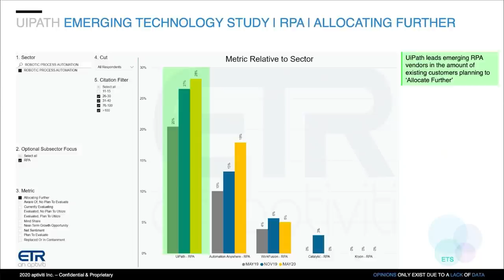Daniel Dines, UiPath | CUBE Conversation, September 2020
Daniel Dines, CEO and Founder of UiPath sits down with Dave Vellante for a Digital CUBE Conversation.

COVID-19 spurs more enterprise awareness of robotic process automation’s value

VIDEO EXCLUSIVE BY BETSY AMY-VOGT

As the unsung hero of the COVID-19 pandemic, robotic process automation has been taking care of business behind the scenes. Robots are helping bankers process loans and hospitals handle coronavirus tests, proving that RPA can help solve the world’s problems without the need for headlines or acclaim. Not surprisingly, adoption is on the rise.

“The awareness that we have to automate has increased 10 times compared to pre-COVID days,” said Daniel Dines (pictured), founder and chief executive officer of UiPath Inc., one of the leaders in the fast-growing RPA market. The term refers to a subset of artificial intelligence in which software “robots:”observe workflows in common business applications and then deduce ways to automate repetitive tasks.

Dines spoke with Dave Vellante, host of theCUBE, SiliconANGLE Media’s livestreaming studio, for a digital CUBE Conversation on trends in RPA.

RPA helps hospitals process COVID tests faster, gives staff more time with patients
Designed for a hybrid world from day one, UiPath was able to transition to remote operations without blinking. “COVID in itself didn’t affect the way we work,” Dines stated. “We are able to keep and beat the targets that we set.”

Instead of focusing on its own transition, UiPath has helped others “navigate the murky waters’”of the pandemic. By implementing RPA in hospitals, UiPath accelerated turnaround times for COVID testing and reduced the workload of hospital staff, allowing them to focus on patients instead of paperwork. “In one case, we were able to save two hours a day for every nurse,” Dines said.

Automation hasn’t been embraced as fast as some other less costly technological advances. But that is changing as executives understand how RPA can help recoup losses incurred during the pandemic, according to Dines.

“We’re seeing an adoption that is more top-down, an adoption that is starting from the C-level suite,” he said. “I believe that while automation is slower to adopt and it requires a lot more investment to adopt, it’s going to dominate the agenda post-COVID.”

Data shows the stickiness of RPA
Data from tech market analyst Enterprise Technology Research supports the potential for RPA post-COVID. “If a customer has tasted the benefits of RPA and automation and realizes what it can do for their business, they’re going to maybe double down on it, especially in a time when revenues might be under pressure,” Vellante said.

In July, UiPath raised $225 million in late stage funding, raising its valuation to more than $10 billion. The company has more than 60 customers at the million-plus spending level, 800-plus spending more than $100,000, and a consistent net expansion rate of topping 140% for “many quarters,” according to Dines.

“We are seeing huge interest and way bigger deals,” he said. “It shows that our technology is very well suitable for large-case automation, deployments enterprise wide.”

Now 15 years old, the company has grown from offering products to a more complete platform. “The power of the platform, in this particular instance, comes from the integration of all pieces,” Dines said. “Put yourself in the shoes of a big enterprise: Instead of buying 20 different products, different licensing agreement, different maintainers staff, different teams to support them, you just have one. And you have the guarantee [all the pieces] work very well together.”

Five years from now, hiring people to “mindlessly move data from one screen to the other” will be an obsolete concept, Dines predicted. “I think this is a thing of the past,” he said. “As much as ploughing the fields is a thing of the past.”

Here’s the complete video interview, one of many editorial CUBE Conversations from SiliconANGLE and theCUBE: